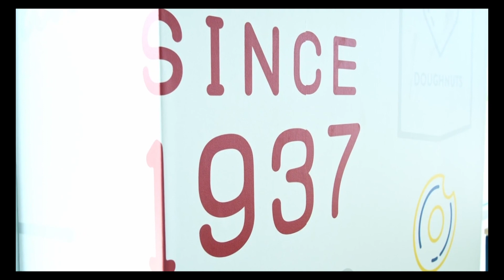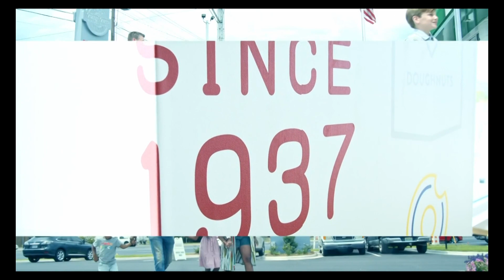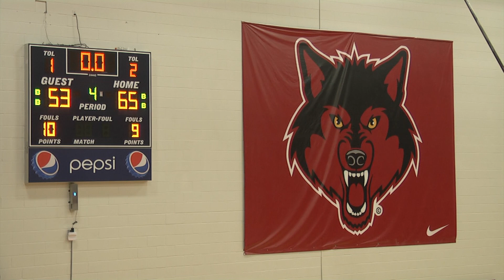2023 Geneva Vs Dothan Basketball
2023 Geneva Vs Dothan Basketball game played January 31, 2023